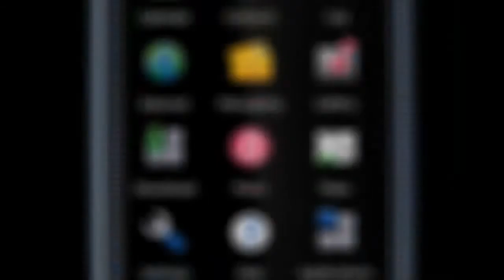Ремонт Nokia 5800 XpressMusic - замена дисплея и сенсора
Инструкция по замене замена дисплея и сенсора в сотовом телефоне Нокиа 5800 XpressMusic: как заменить экран LCD с сенсором своими руками.